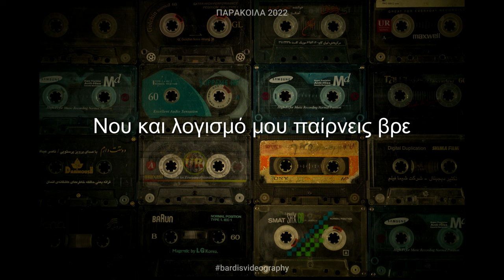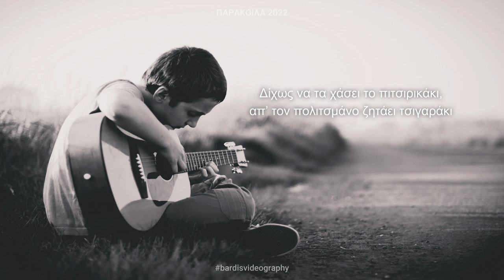Τα ματόκλαδα σου λάμπουν - Το πιτσιρικάκι | Parakillers cover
Σχετικά με μένα // About me:
Γειά σας! Καλώς ήρθατε στο κανάλι μου. Αν έχετε χιούμορ, σας αρέσουν τα αστεία βίντεο και οι αεροβιντεογραφίες και ενδιαφέρεστε για τα δρώμενα της Ελλάδας και της Λέσβου, είσαστε στο σωστό μέρος!
Καλή διασκέδαση!

Hey everyone! If you have sense of humor, you like funny and aerial videos and you're interesting in what is happening in Greece and Lesvos island, then you're in the right place!